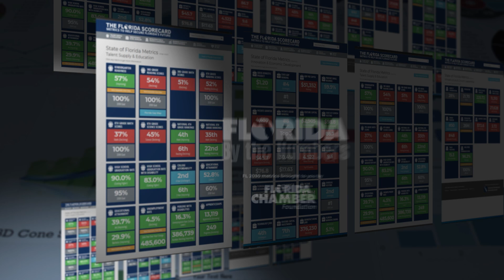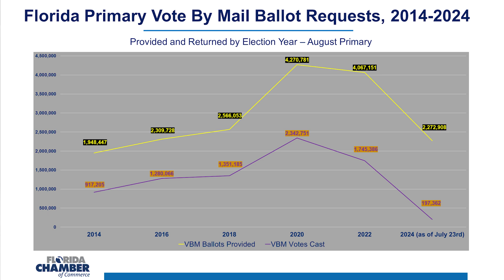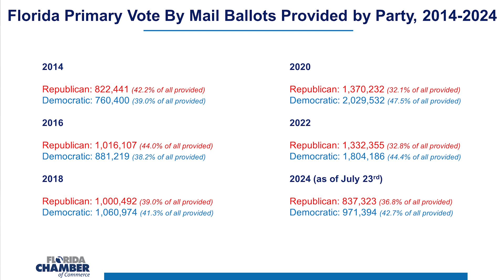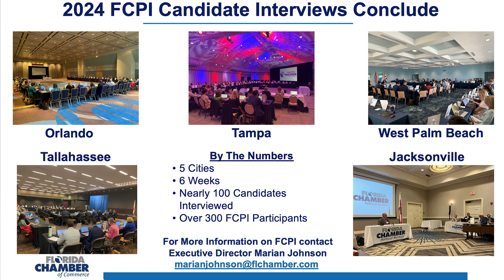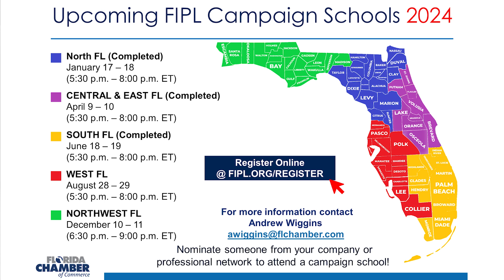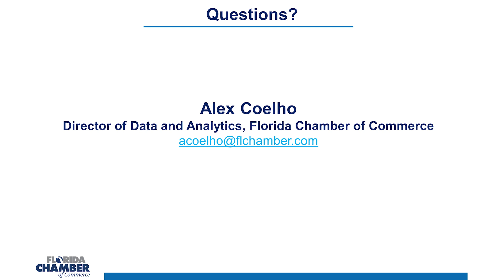Political Florida By the Numbers - July 2024